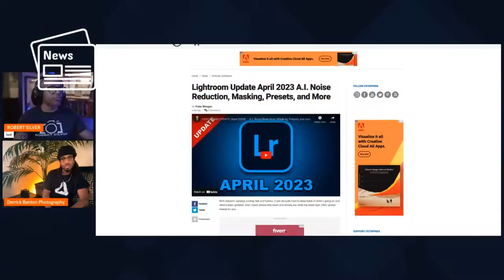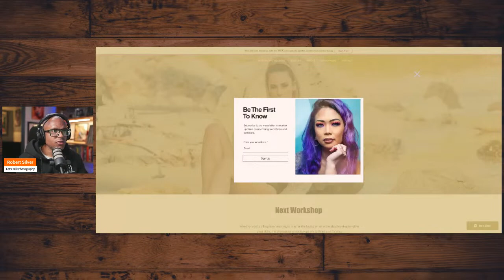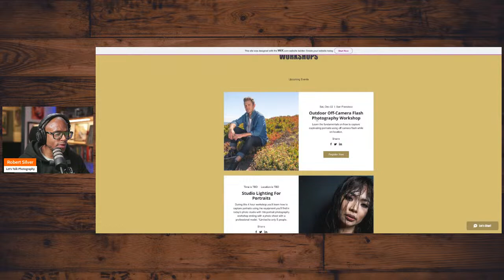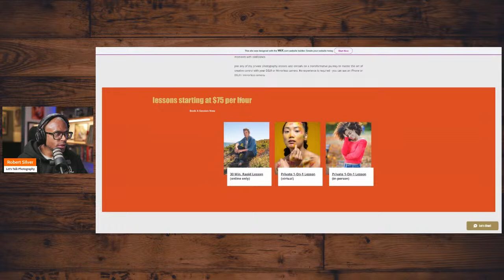Travel Photography: What To Bring For Your Next Vacation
I will be sharing my experience of exclusively doing travel photography during my recent vacation to the island of Crete, Greece. I'm going to discuss the best gear to bring on vacation and what things to avoid to get the best out of travel photography.

Check out my upcoming photography, in-person and online, workshops I have coming up

'Lose Myself' by Dr. Delight
YouTube Content ID # HSN0HDJG0BIAP3B6